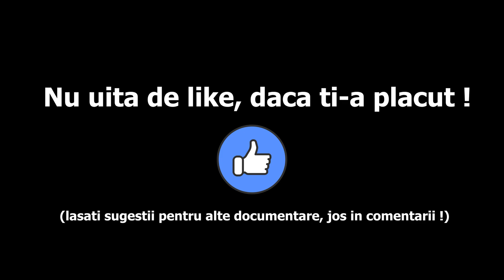Despre Eyeless Jack..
💲Poți dona aici (apreciez mult fiecare donație!)

TAG-uri, ignora-le !

JOCURI HORROR ROMANIA CREEPY SCARY MINECRAFT ROBLOX FANTOME PARANORMAL DOCUMENTAR SLENDER MAN SIREN HEAD CARTOON CAT FNaF PHASMOPHOBIA HUGGY WUGGY LEGENDE IUGIN LEGENDE CREEPYPASTA THE BACKROOMS JEFF THE KILLER SLENDERMAN EYELESS JACK DESPRE LIVE STREAM VINEREA SAMBATA DUMINICA HORROR